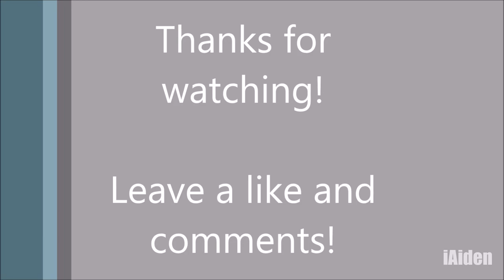Super Smash Bros. Legacy TE - All Final Smashes with Secret Costumes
♥ Click me! ♥

♥ Get Super Smash Bros. Legacy TE/XP

Smash Bros. "Super Smash Bros." and similar trademarks are copyright Nintendo Co., Ltd.
Super Smash Bros. Legacy and other variants thereof are simply non-profit, free-to-play modifications of Super Smash Bros. Brawl.

♥ - Skype: letsplayness
♥ - Overwatch: hogbogra
♥ - Fortnite: Kuntergrau.
♥ - Minecraft: iAiden

Thank you for reading the description :3